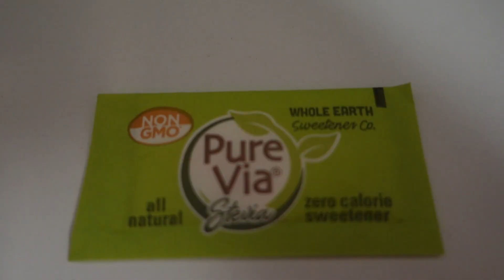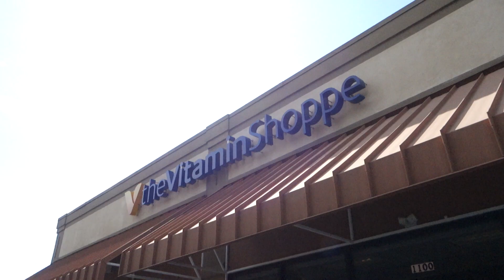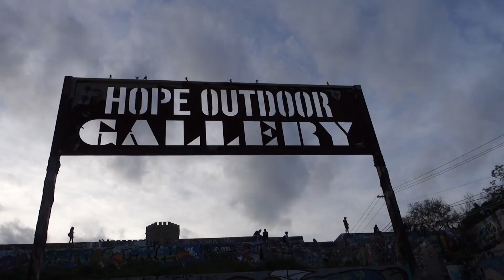Furious Pete & GoodyBeats | Leg Day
Nick Zelfine helps others. In 2015 he had the crazy idea of leaving everything he knew in Fort Myers, Florida behind and moving to Austin, Texas. Now he live in Austin, Texas and  is building his own business while on his way to becoming a successful entrepreneur. Along the way he is meeting new friends, making memories and helping others find their path to greatness.

These Vlogs, videos, and stories show Nick’s growth over time by helping the viewer gain as much knowledge, inspirations and motivation by showcasing his life and sharing it with others.

Nick also is a soccer player playing in a Sunday league in Austin, Texas, A physique competitor in the NPC and is always looking for a new adventure.

In This Video:

Join me on this Vlog as I take you through some cardio revelations. I smashed two cardio session as LISS in the moring and a HIIT in the afternoon. Then I hit a workout with Machine Fitness Athlete Logan Delgado aka Goodybeats at Hyde Park Gym here in Austin Texas. We hit a small leg workout and my legs are feeling great! We then headed off to the Hope Grafiti wall which displayed some artwork I have not seen with just spray paint.

Then Furious Pete joined and hosted  a mini meetup. Furious Pete is awesome dude